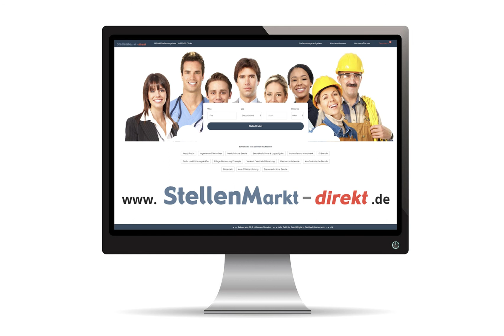Steuerfachangestellte in München, gesucht:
Zur Verstärkung unseres motivierten und engagierten Teams suchen wir
STEUERFACHANGESTELLTE (m/w/d)

Die Strumberger AG ist eine innovative Steuerkanzlei in München. Digitalisierung, neue Anforderungen der Mandanten und Veränderungen der Arbeitswelt – das sind die Themen, die auch uns antreiben. Als zukunftsorientiertes Beratungs- und Dienstleistungsunternehmen sehen wir das als große Chance für jeden einzelnen von uns und für unsere Mandanten.

Wir suchen engagierte Kollegen (m/w/d), die unsere Vision teilen. Stehst Du neuen Entwicklungen offen gegenüber und hast Lust darauf, Dich eigenverantwortlich in einem erfolgreichen Team einzubringen? Hast Du Spaß daran, Dich nicht nur fachlich, sondern auch methodisch weiterzuentwickeln und Deine Zukunft und die unserer Kanzlei aktiv mitzugestalten?

Dann bist Du bei uns richtig – wir freuen uns auf Dich!

Sehr menschlich geprägte Zusammenarbeit
Zukunftsorientiertes/digitalisiertes Arbeiten auf neuestem Stand (DATEV Unternehmen online, Zur Schnittstellenlösungen, DMS, ProCheck)
Viel Freiraum für Eigeninitiative und Kreativität
Individuelle Entwicklungsmöglichkeiten und attraktive Bezahlung
Kollegiale Unterstützung, Einarbeitung und Arbeiten im Team
Hochmodernes Arbeitsumfeld in verkehrsgünstiger Lage direkt am Pasinger Bahnhof (öffentlicher Nahverkehr wie auch Tiefgarage)
Flexible Arbeitszeiteinteilung, Homeoffice

Dein Profil
Du hast eine Ausbildung zum Steuerfach­angestellten (m/w/d), gerne auch aktuell, abgeschlossen
Du bist aufgeschlossen gegenüber den neuen digitalen Möglichkeiten (DMS, DATEV Unternehmen online, Arbeiten mit Datenkonvertern etc.)
Du arbeitest gerne eigenverantwortlich und im Team

Deine Aufgaben
wir passen Dein Aufgabengebiet Deinen Fähigkeiten und Zielen entsprechend an
Du erstellst Finanzbuchhaltungen, Monatsabschlüsse und Reportings
Du erstellst Gewinnermittlungen und Steuererklärungen und arbeitest an größeren Jahresabschlüssen mit
Du bearbeitest selbständig einen attraktiven Mandantenkreis
Du unterstützt und wirkst bei der Entwicklung von integrierten Rechnungs­wesen­prozessen mit
Du bist Ansprechpartner für Mandanten, Kollegen und die Finanzverwaltung

Gegenseitige Wertschätzung, Vertrauen und Eigenverantwortung sehen wir als grundlegende Voraussetzung, um den Anforderungen unserer Mandanten gewachsen zu sein. Auf diesen Werten ist unsere Kanzlei aufgebaut.

Strumberger AG
Melanie Echtler
Kaflerstr. 2, 81241 München
Tel. 089/5461610